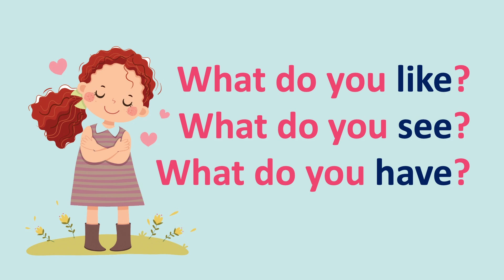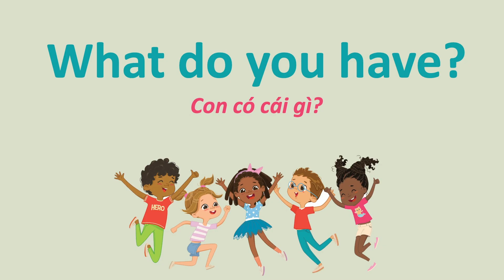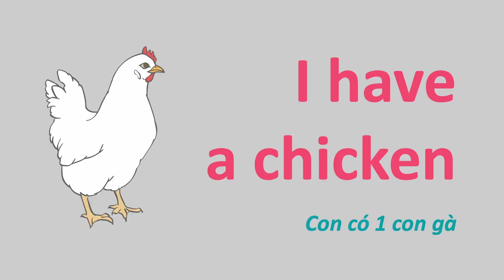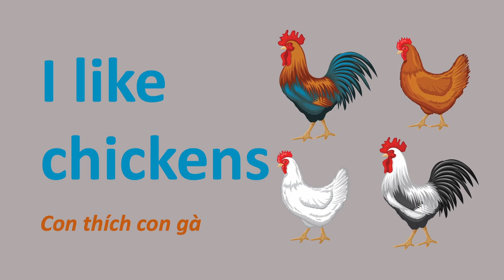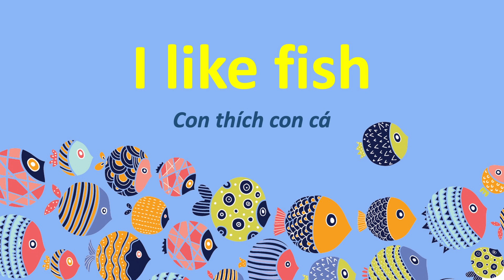What do you like?